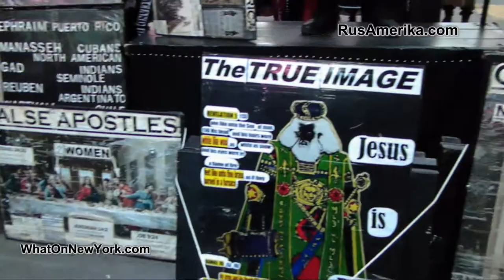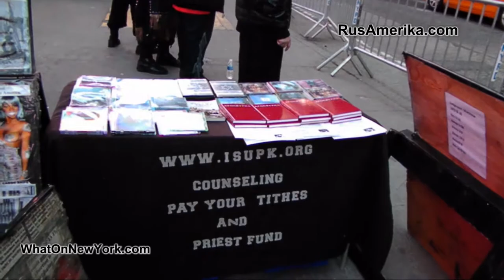Jesus is black? New York Times Square March 30 2013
Strange meeting on Times Square.

Черная демонстрация - "мы дети Израиля". Исус был черным.